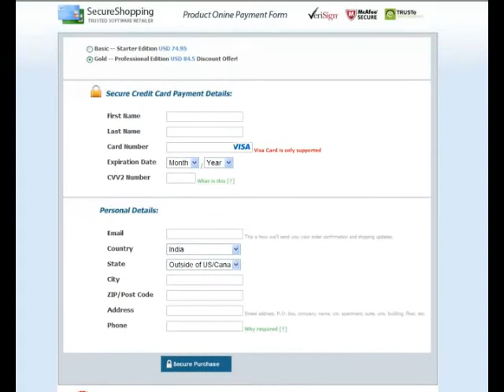Data Recovery Fake Anti-virus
Visual symptoms of Data Recovery Fake Anti-virus.